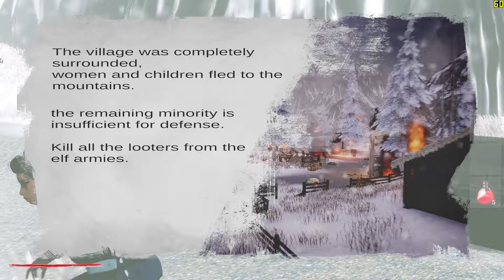Sare Inception 1080p Gameplay On GTX 1050 Ti